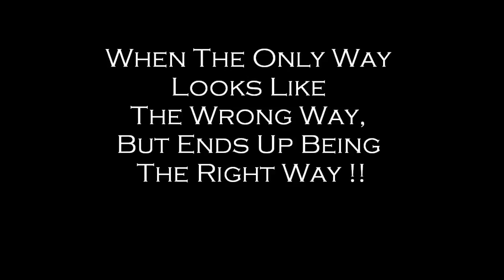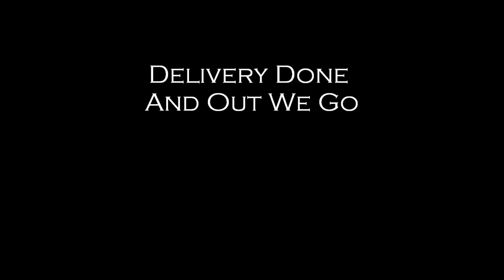When The Wrong Way Is The Right Way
Just showing how some deliveries can be hard to find when restrictions are enforce and the only way in doesn't look right !!
I'm delivering to a small Industrial Estate just outside London, there are no sign posts and the only way in involves driving over a narrow bridge.